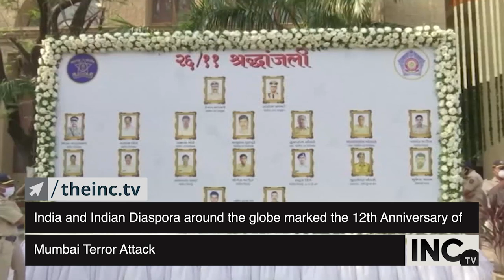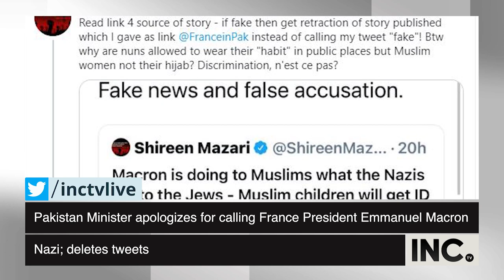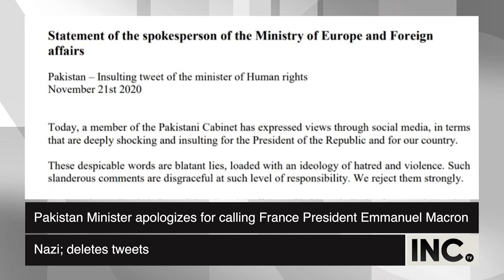International News Bulletin Nov 27